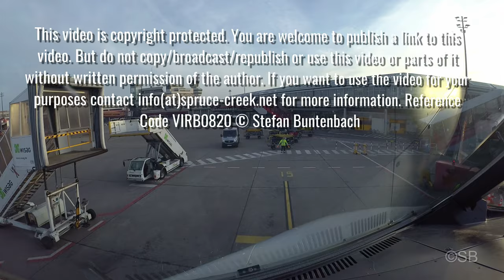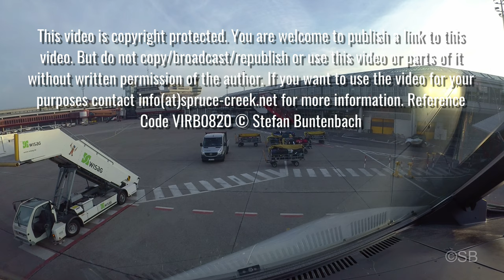Goodbye Berlin Tegel, TXL, Runway 26R: Autumn approach and landing. Cockpit view Airbus A320. 4k.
Early morning autumn approach and landing on runway 26R  of Berlin Tegel International Airport, TXL, EDDT,  in Germany.  Cockpit view Airbus A320. With ATC (air traffic control) audio. Produced in 4k.

Here is another video of an Airbus approach to runway 26R. It also highlights some landmarks during the approach

During the next days (beginning of November 2020), the last flights will arrive and depart from Berlin Tegel airport. All the runways will be closed permanently. Only a helicopter base will remain.

All the other traffic will be moved to the "new"  airport  Willy Brandt Berlin Brandenburg International (BER). Berlin Tegel airport was built in 1948.

Tegel was very convenient for the traveler: Just a short bus or taxi ride from the city center and you could get from the bus stop to the airplanes in a few minutes.

After the closure of Tegel airport and the historic Berlin Tempelhof airport in 2008, Berlin has no airport anymore which is located close to the city center.

The new BER airport includes the grounds of the former Berlin Schoenefeld airport (SXF).